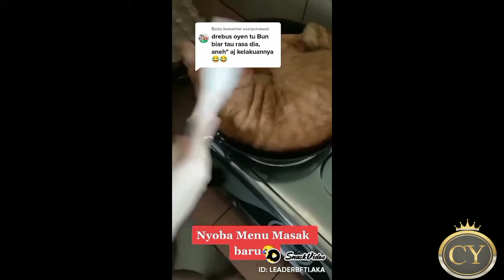Sisakan waktu kerja anda untuk menonton video KUCING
how to give a cat a pill funny video
funny video cat and dogs try not to laugh